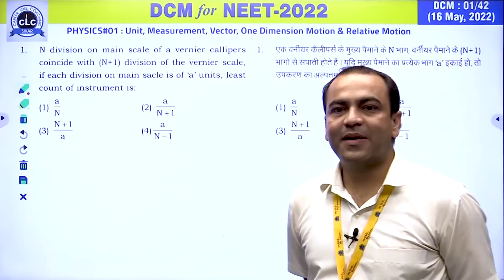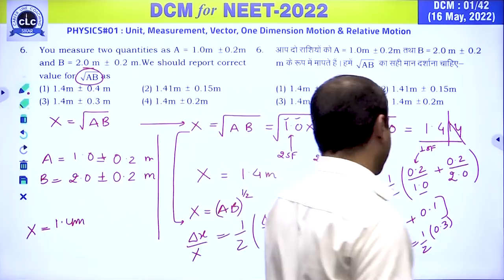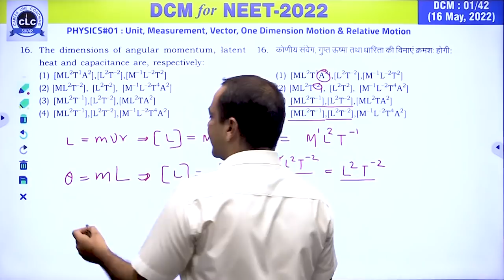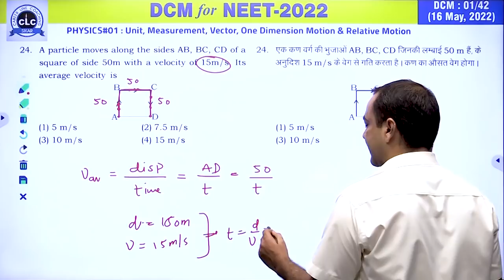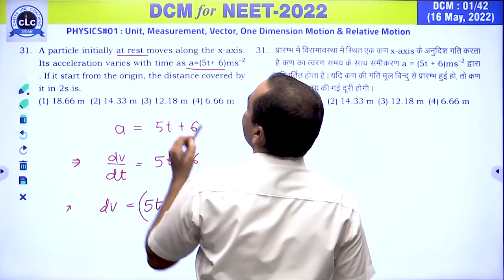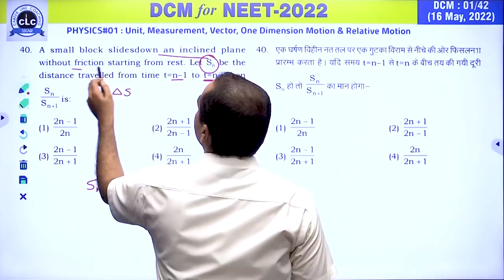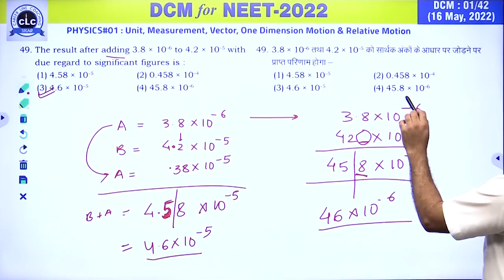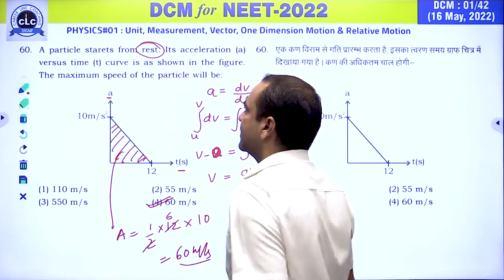DTS#01-PHY#01 || DCM Test Series || NEET-2022 || CLC